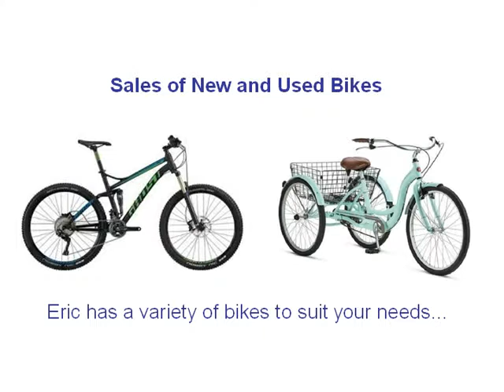Bicycles Port Charlotte Florida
Sales and service of a variety of bicycles.  Bicycles include multi-speed racing bikes, conventional coaster brake bikes, three wheeler bikes and mountain bikes.